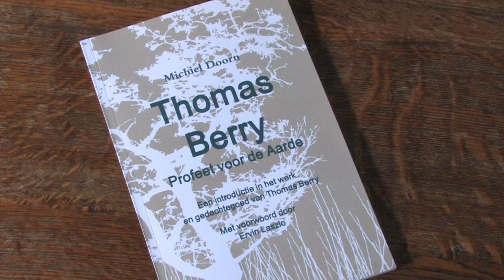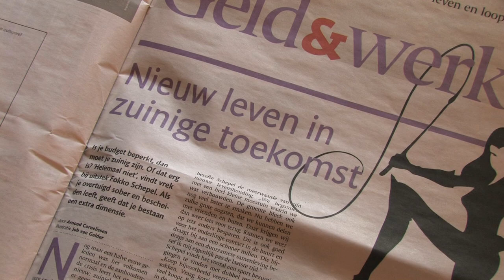Aan de keukentafel met David Andreae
Josephine van Horen praat aan de keukentafel met David Andreae, een
Engelsman die al lang in Boxtel woont en zeer betrokken is bij het
thema Duurzaamheid. In dat kader heeft hij (onder meer in samenwerking
met Omroep Dommelland) in 2012 een film gemaakt onder de titel Een
Nieuw Verhaal voor de Aarde. David vertelt over het gedachtegoed van
de Amerikaanse 'ecofilosoof' Thomas Berry, waarop de film gebaseerd
is. Josephine vergelijkt dit met haar eigen levensvisie.